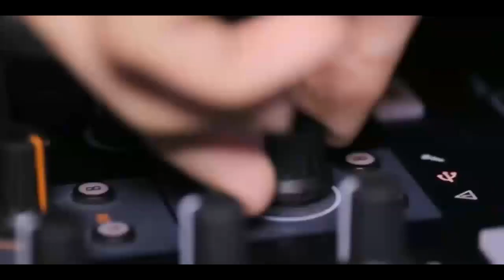Summer Antro Club Mix - Electro Tropikal - Summer Loving by LviiZ EnRiiQv3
▂▃▄▅▆▇█▓▒░¡ATENCIÓN!░▒▓█▇▆▅▄▃▂

▬▬▬▬▬▬▬▬▬▬▬▬ஜ۩۞۩ஜ▬▬▬▬▬▬▬▬▬▬▬▬▬▬
▬▬▬▬▬▬▬▬▬▬▬▬ஜ۩۞۩ஜ▬▬▬▬▬▬▬▬▬▬▬▬▬▬

Zero 76 - Tiësto, Hardwell 0:00
House Invasion, Vol. 4 (House Mix) [1] - Art Beatz 2:26
Origins - Original Mix - Don Diablo 5:52
Astronomia - Vicetone, Tony Igy 7:28

GRACIAS